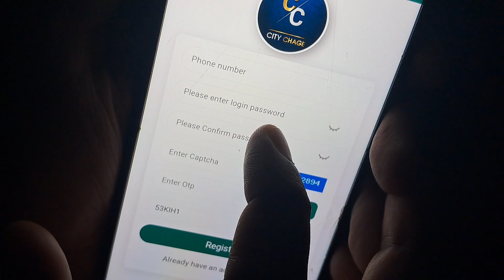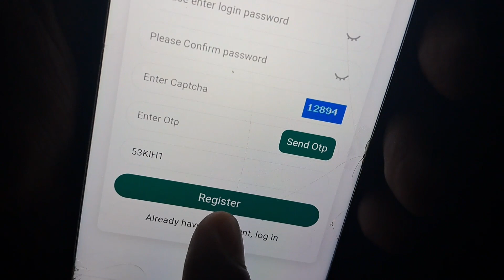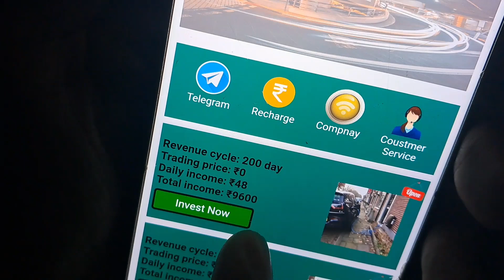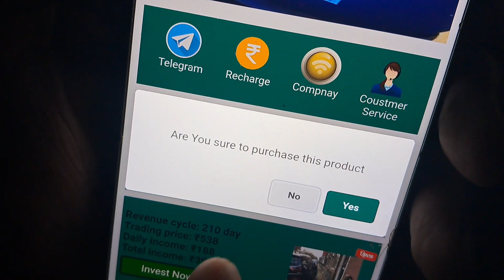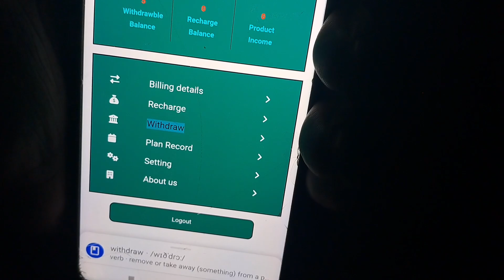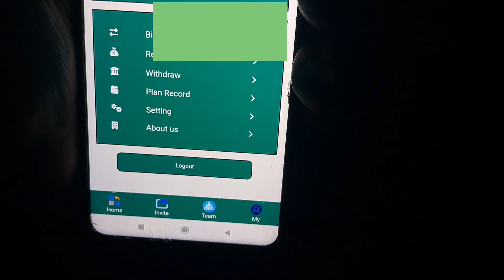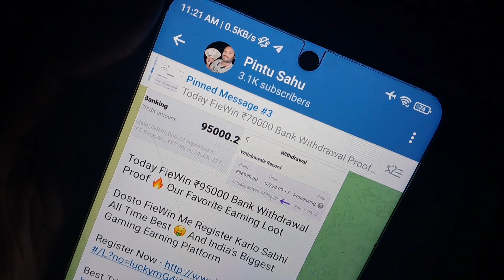Online Paise Kaise Kamaye | Paisa Kamane Wala App | Paise Kaise Kamaye Ghar Baithe | City Charge App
Online Paise Kaise Kamaye | Paisa Kamane Wala App | Paise Kaise Kamaye Ghar Baithe

Online Paise Kaise Kamaye | Paisa Kamane Wala App | Mobile Se Paise Kaise Kamaye Pintu Sahu

About this video- Namaskar doston mai hu aapka dost pintu aur aaj ki is new video me mai aap sabhi logon ko batane wala hu ki aap log online paise kaise kama sakte ho.

✅App Link

Keywords-:

online paise kaise kamaye without investment online paise kaise kamaye app se
online paise kaise kamaye mobile se 2022 online paise kaise kamaye ghar baithe paisa kamane wala app paisa kamane wala game paisa kamane wala app 2022
paisa kamane wala ludo game

intel app || intel earning app || intel payment proof || New Earning App Today || intel tech app